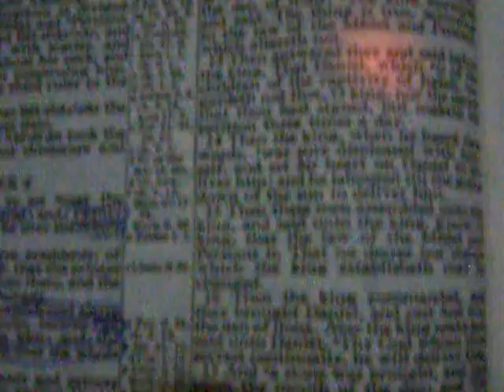Daniel 6 9